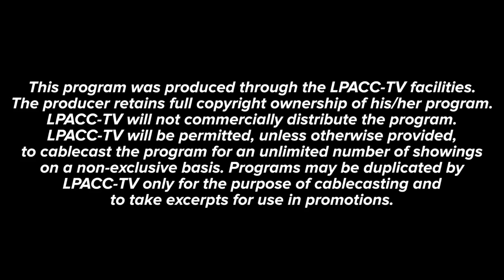The Talk Show with DJ Gatsby and Marcus Bennet